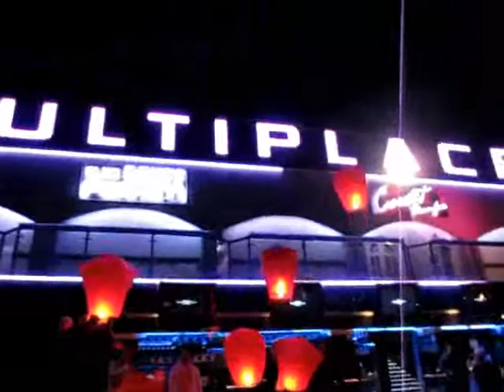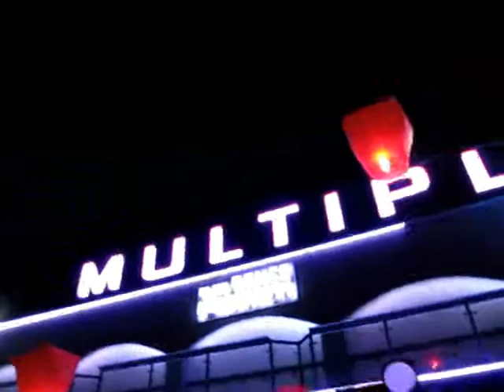Multiplace Sunny Beach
GRAND OPENING 14 r 15 МАЙ